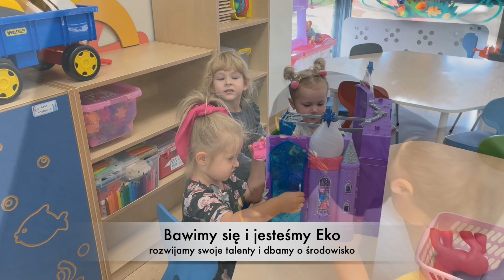Przedszkole Ojca Pio